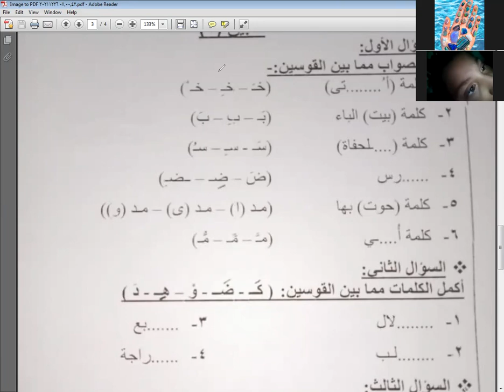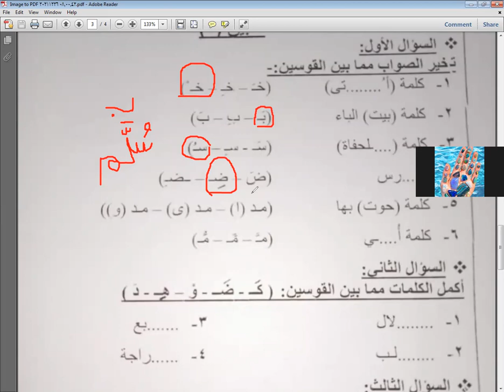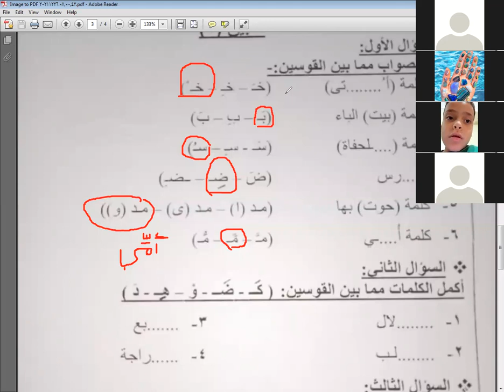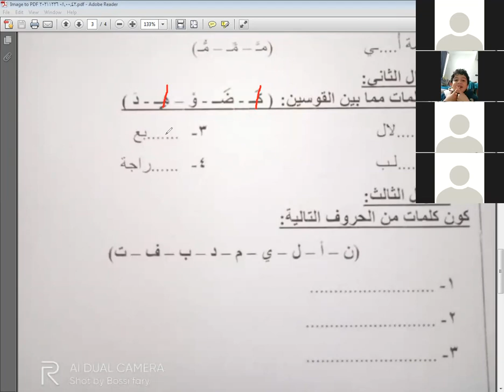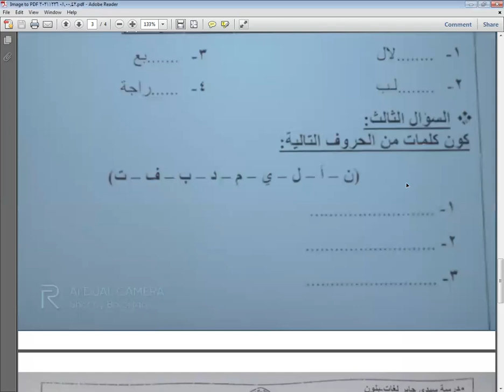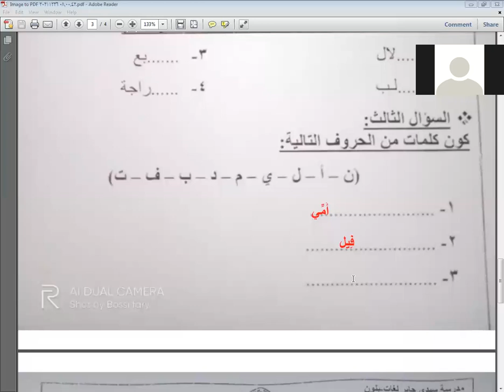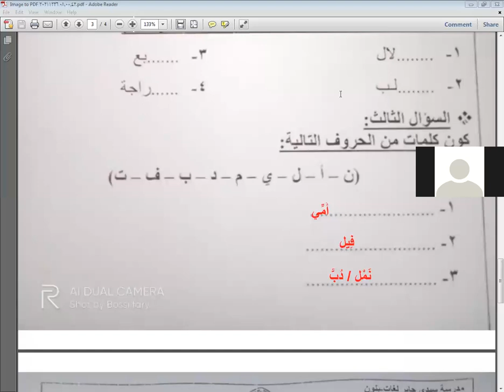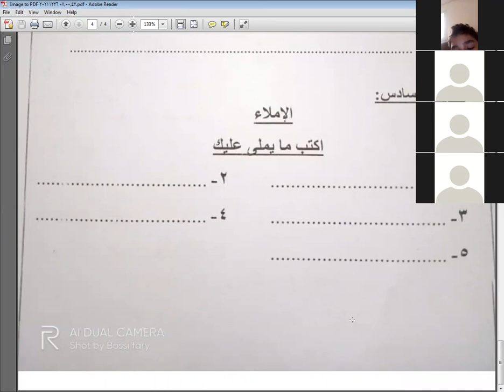اللغة العربية - حل التطبيق الأول - الصف الأول الابتدائى